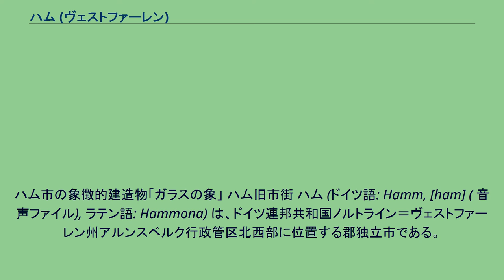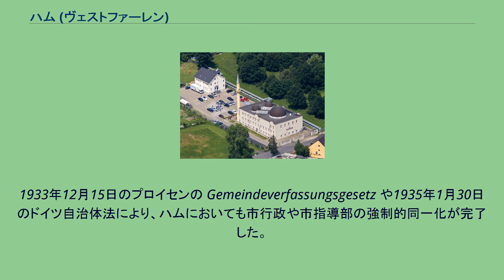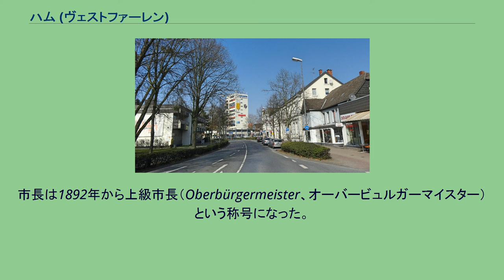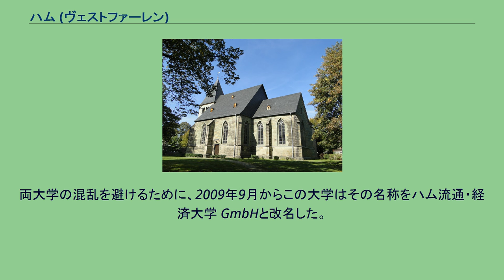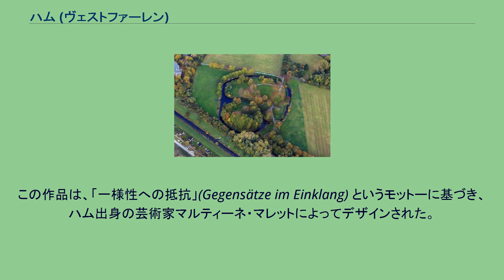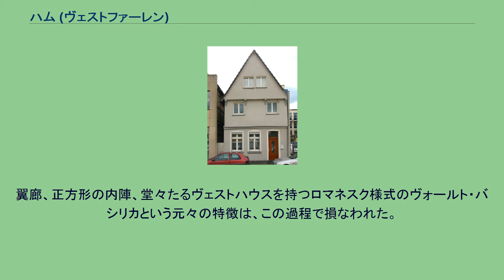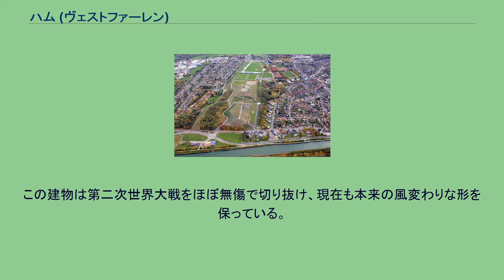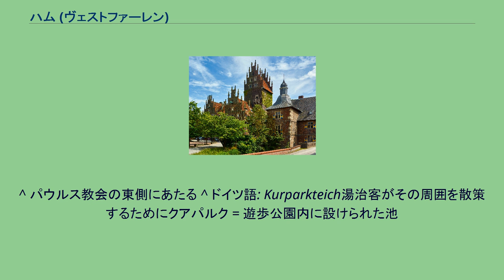ハム (ヴェストファーレン)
ハム市の象徴的建造物「ガラスの象」 ハム旧市街 ハム (ドイツ語: Hamm, [ham] ( 音声ファイル), ラテン語: Hammona) は、ドイツ連邦共和国ノルトライン＝ヴェストファーレン州アルンスベルク行政管区北西部に位置する郡独立市である。
ルール地方の北東端にあたり、ライン＝ルール大都市圏に含まれる。
ハムは、多くの鉄道路線が交差する古典的な鉄道都市である。
現在では大部分が閉鎖されている操車場・貨物駅は、かつてはヨーロッパ最大のものであった。
ハムは「ルール地方の貨物駅」と見なされていた。
この街は、地域計画上中級中心に位置づけられている。
多くの地域再編の後、1975年にハム市は現在の広がりと10万人を超える人口を獲得し、「大都市」となった。
2017年の人口報告によればハムの人口は約18万人である。
2016年12月31日の人口は179,570人で、ドイツの大都市リストでは43番目に位置している。
この街はヴェストファーレン＝リッペ地方連合、ルール地域連合に属し、連邦最大の上級地方裁判所であるハム上級地方裁判所の所在地である。
ハムはルール地方の東、ヴェストファーレンの中心部に位置している。
自然地域区分上、この街はヴェストファーレン盆地に属している。
リッペ川の北側に位置する部分はミュンスターラントおよびリッペ高地に属している。
リッペタールは南の低地につながっている。
南側はヘルヴェーク沃野に移行する。
ハムの市街部はリッペ川の北岸および南岸に広がっている。
リッペ川は東から西に向かって、約 31.665 km にわたって市の中心部を貫いている。
内市街の東で支流アーゼ川がリッペ川に左岸側から合流する。
この川は市内で2番目に大きな川である。
その流路は1913年に内市街の西部から東に移され、そこでは現在クアパークに潜管が設けられている。
これはアーゼ川の水をダッテルン＝ハム運河を用いてリッペ川に流すものである。
市域内の天然の最高地点はリッペ高地南東部でボックム＝ヘーフェル地区北西部の「イン・デア・ゾンマーブレー」通り沿いの海抜 100.5 m 地点である。
市域の外側数メートルの場所に、これよりも高いクリッカー・ベルクとホムベルクがある。
アーレンからオルフェンまでリッペ川の北側には山が連なっている。
南岸では、リッペ低地はヘルヴェーク沃野に緩やかに上って行く。
人工の最高地点は、ボタ山キッシンガー・ヘーエの海抜 112.3 m である。
ハムの最低地点である海抜 37.7 m の「アム・ラウスバッハ」はリッペ川南岸にある。
市境の距離は 104.0 km である。
市の広がりの最大値は、南北 18.2 km、東西 21.9 km である。
ハムの都市管区配置図 市域は、ハム＝ミッテ、ハム＝エントロプ、ハム＝リーネルン、ハム＝ペルクム、ハム＝ヘリンゲン、ハム＝ボックム＝ヘーフェル、ハム＝ヘーセンの7つの都市管区 (ドイツ語: Stadtbezirk) からなる。
それぞれの管区は、管区の住民による選挙で選ばれる19人の管区議会を有している。
管区議会はその構成員の中から管区の代表者で議長を務める管区責任者 (ドイツ語: Bezirksvorsteher) を選出する。
自治体行政の分散を図る観点から、ハムは住民共同体 (ドイツ語: Bürgerkommune) を形成している。
統計上の目的から、都市管区は、いわゆる「統計管区 (ドイツ語: statistische Bezirke)」さらに「建設ブロック (ドイツ語: Baublöcke)」に細分される。
統計管区は2桁の番号と固有の名称で識別される。
都市管区とそれに属す統計管区は以下の通りである。
以下にハム市に隣接する市町村を、東から時計回りに列記する。
リッペタール (5.7 km)、ヴェルヴァー (19.4 km)、ヴェルル (8.1 km)（以上、ゾースト郡）、ウナ (0.3 km)、ベーネン (19.3 km)、カーメン (2.4 km)、ベルクカーメン (5.7 km)、ヴェルネ (14.0 km)（以上、ウナ郡）、アッシェベルク (5.2 km)（コースフェルト郡）、ドレンシュタインフルト (9.0 km)、アーレン (14.9 km)（ともにヴァーレンドルフ郡） かっこ内の数値は各市町村との市境の長さである。
ハムの市境の総延長は 104 km である。...